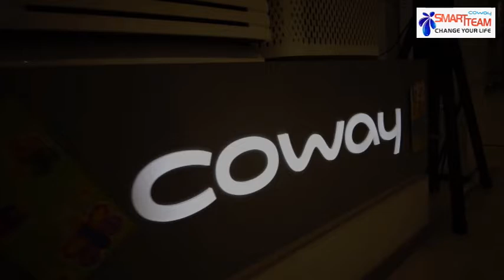Antony Coway Tesimony - Nadarajan (Smart Team Revolusi Malaysia)